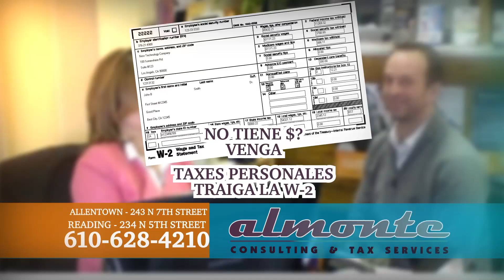ALMONTE CONSULTING & TAX SERVICES H264